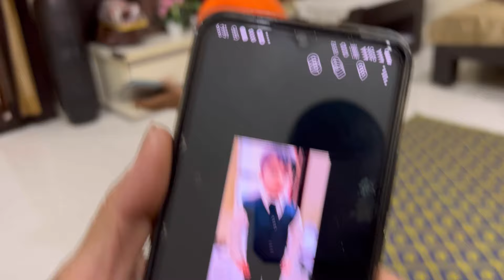WELCOMING MY LITTLE BROTHER 🐣❤️| Manas Dhanorkar